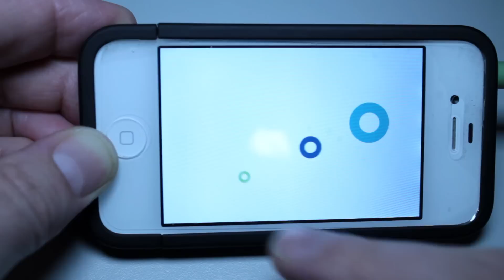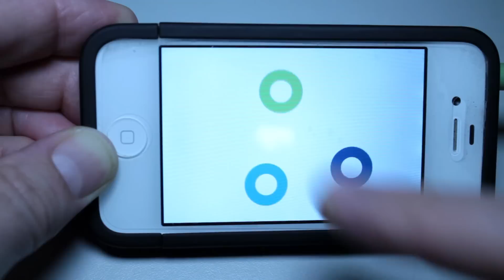Music Iphone App: aubit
Music Iphone Ipad App demo of aubit.  There is not much to this music app, although it's quite neat. You place your finger on the screen which generates a circle that moves around the screen. The longer you hold down the bigger the circle becomes. Once you have more than one circle they will collide with each other making tones until they fade away.